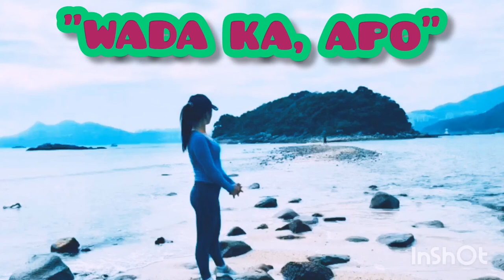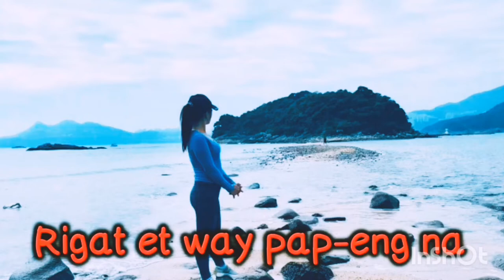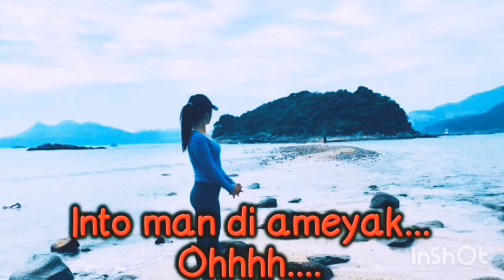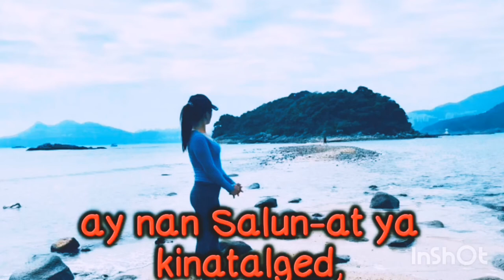Dear God Kankanaey Wada Ka,Apo by Mark Mendoza